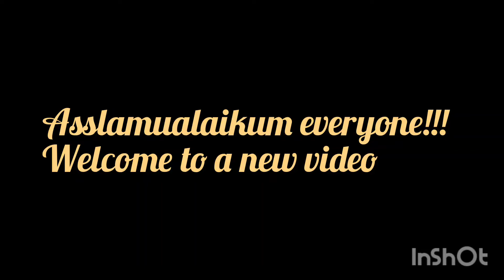How we celebrated 31st night? | New year celebration | How did we celebrate NEW YEAR?? | ENJOY | FUN